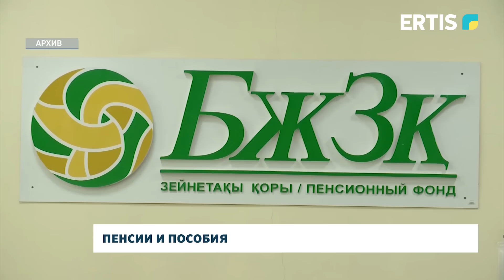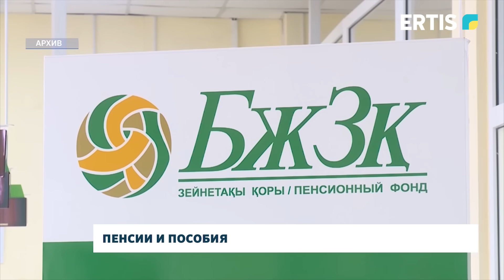Пенсии и пособия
Средний размер пенсии и социальных государственных выплат в Павлодарской области в следующем году вырастет от 7 до 9%. В первую очередь это связана с увеличением прожиточного минимума и реализацией государственных программ. В частности, с 1 января в стране внедрят новую спецсоцвыплату для работников, длительное время занятых во вредных условиях труда. Подробнее в следующем сюжете.